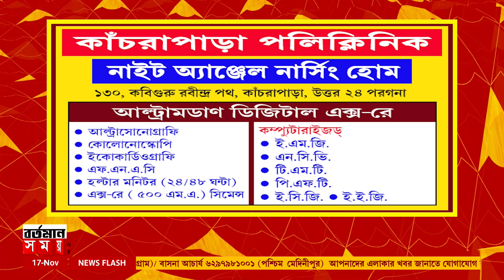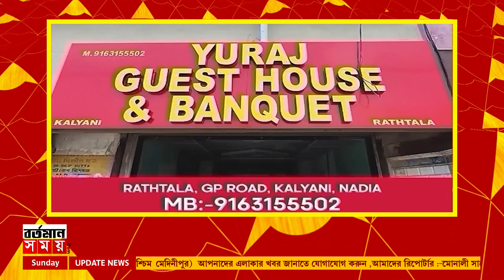অভিষেকের উদ্যোগে এবার স্বাস্থ্য পরিষেবা ডায়মন্ড হারবারে